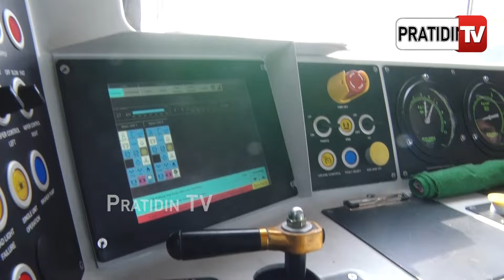ନୀଳଗିରି ରୁ ବାଲେଶ୍ୱର ୧୦ ଟଙ୍କାରେ ଟ୍ରେନ୍‌ ଯାତ୍ରା l Nilgiri-Balasore New MEMU Train Service